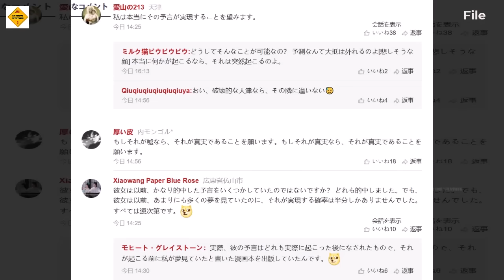Japan Shaken: Nearly 1,000 Earthquakes Hit in Just 2 Weeks. Will a Megaquake Hit on July 5, 2025?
The channel specializes in providing impressive, authentic and informative content about extreme weather phenomena such as:
⚡ Tornadoes and Hurricanes: Close-up footage, devastating moments and scientific analysis of the formation mechanism of the strongest super storms.
🌊 Floods and Tsunamis: Stories about the unstoppable power of water, flash flood warnings and the impact of heavy rain on human life.
❄️ Snowstorms, Hail and Lightning: Analysis of rare but extremely dangerous meteorological phenomena such as giant hail, record snowfall and terrifying lightning strikes.